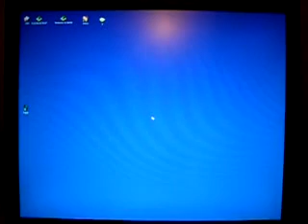BeOS 5 Pro booting on my Optiplex GX1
Quick low quality video of BeOS 5 pro booting on my Dell Optiplex GX1, with the casing mostly removed no less.

Specs:
Proc - 500MHz PIII
RAM - 256MB
HDD - 10GB slim seagate
Optical - CD-ROM and CD-RW (not connected)
Video/Enet/IDE/etc all onboard

And it's all fully supported under Be)S 5 pro, yay!